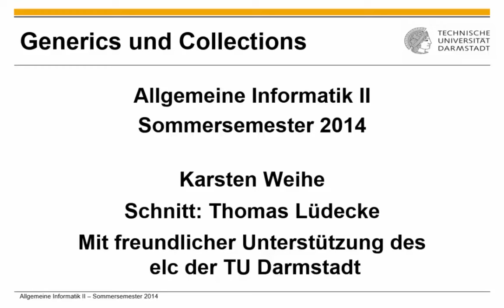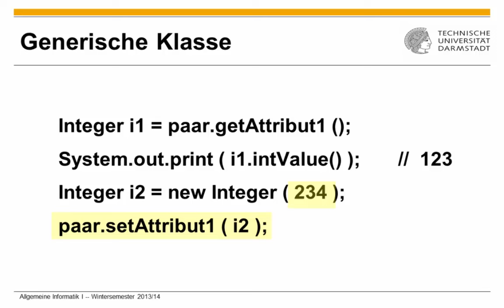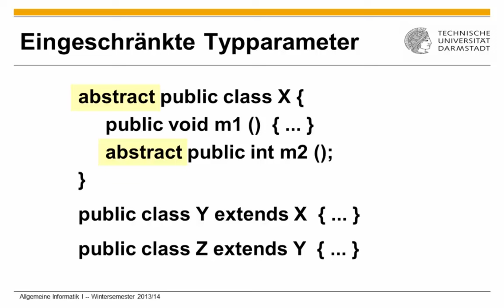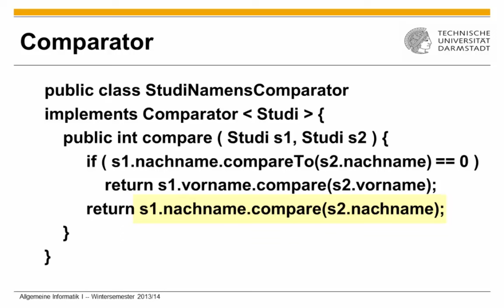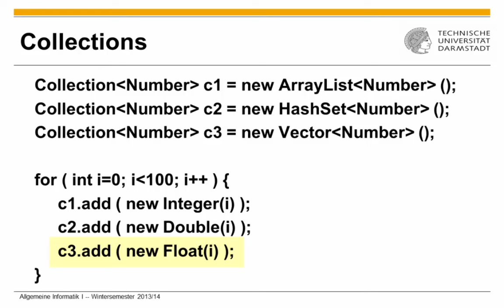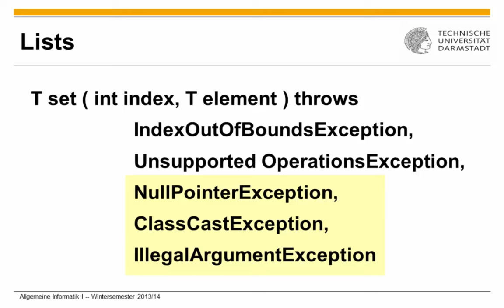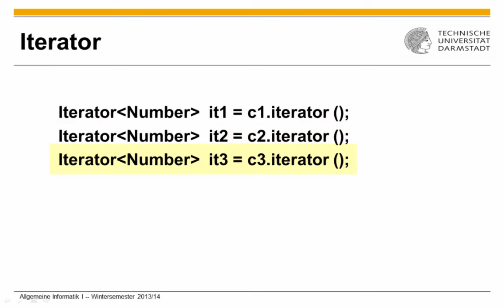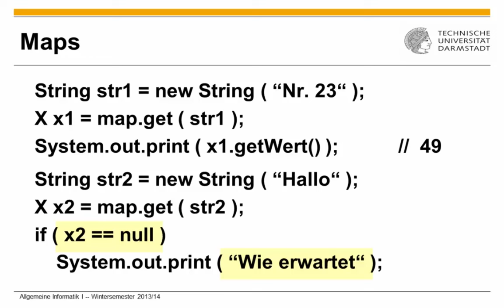Generics und Collections